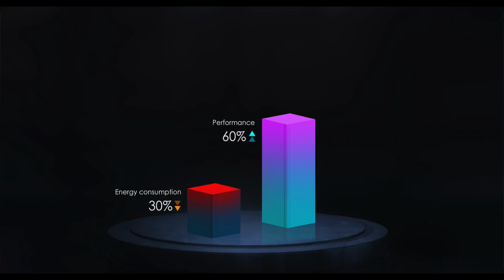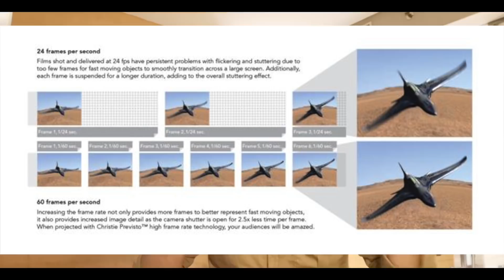GPU Turbo Technology Explained ll in telugu ll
Support me :)
My Gear
intromusic credits
artist credits:
▽ Follow DEAF KEV